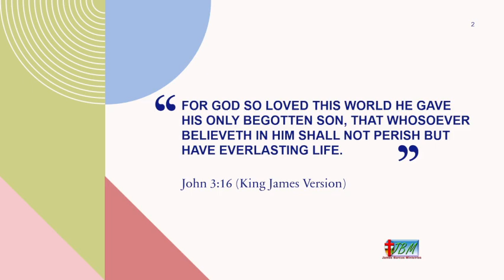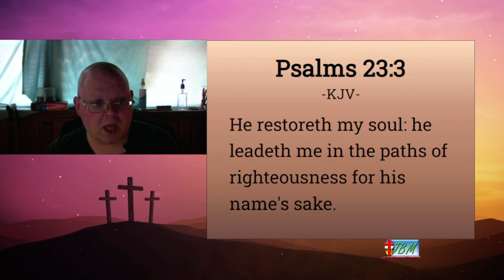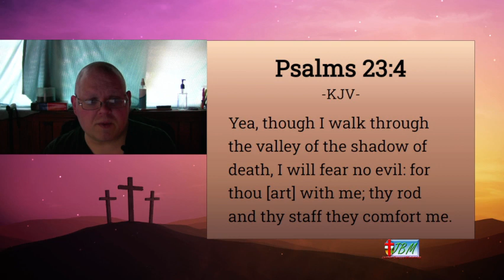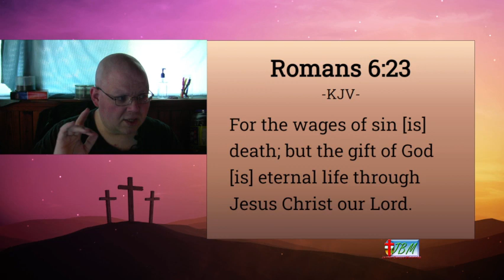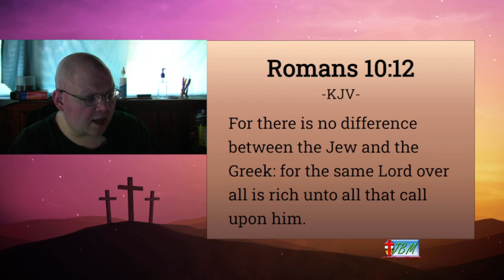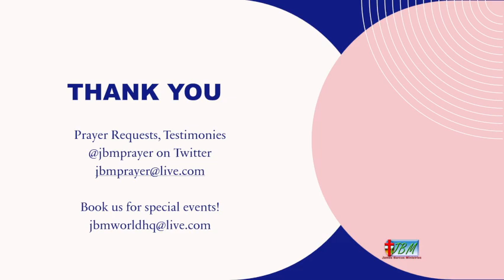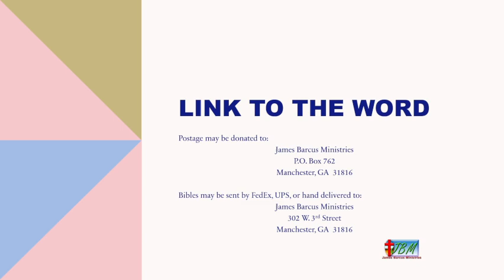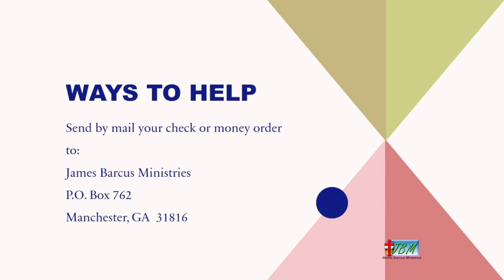Sunday Morning Broadcast JBMN "The Vineyard" November 6th, 2022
"The Bummer Lamb" is a story about how a ewe rejects a lamb, then how the Shepherd loves that lamb.  Psalms 23 is the scripture.